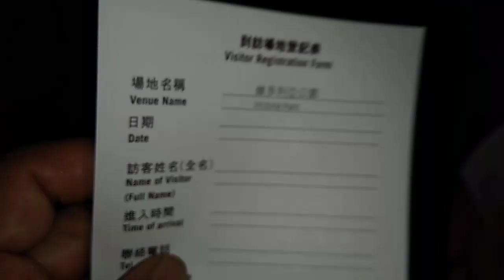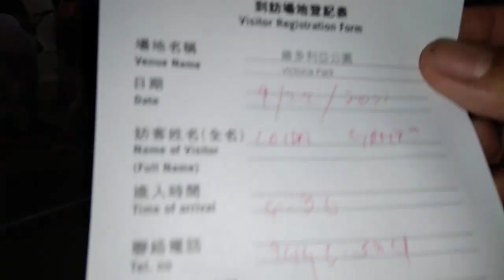# VICTORIA PARK # MOONCAKE FESTIVAL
Celebration MOONCAKE FESTIVAL with my Friends